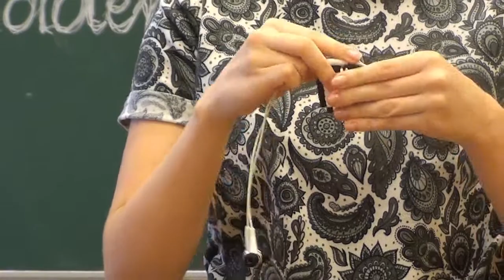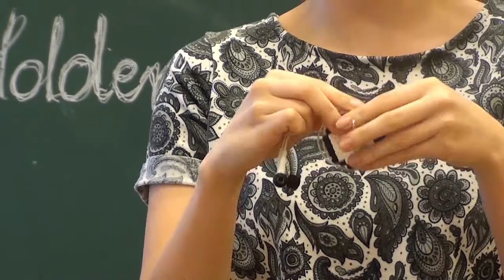Da Rude the winning company from Poland